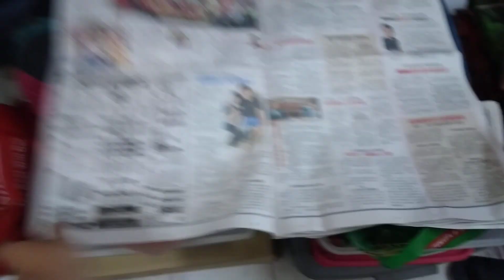MY LOGO QUIZ ABC LOGOS SONG NO MUSIC